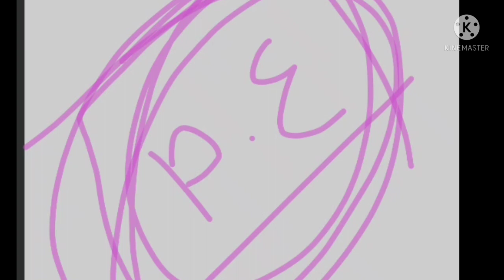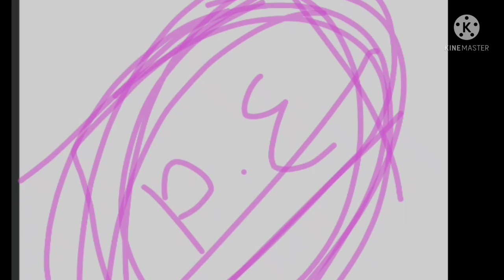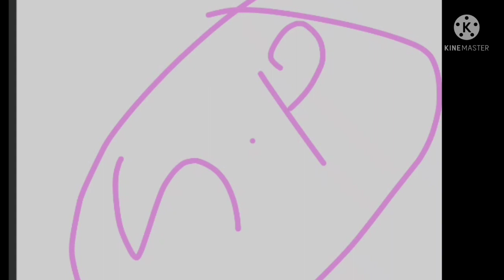Hsbte update/Practical mode.Hsbte ugc exam.